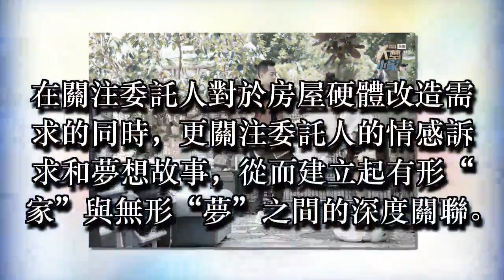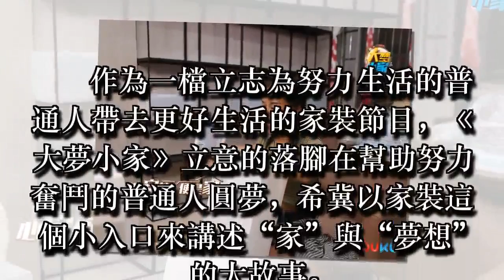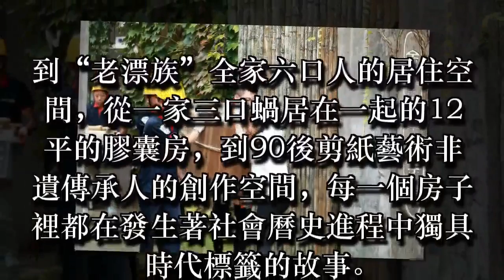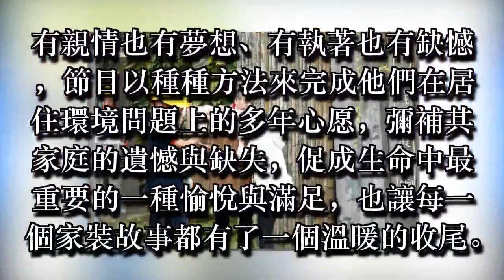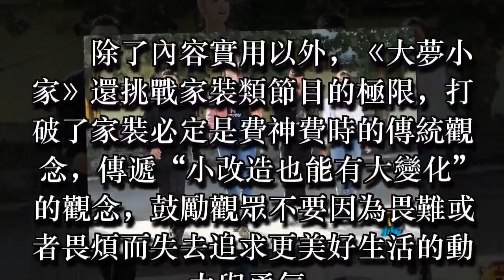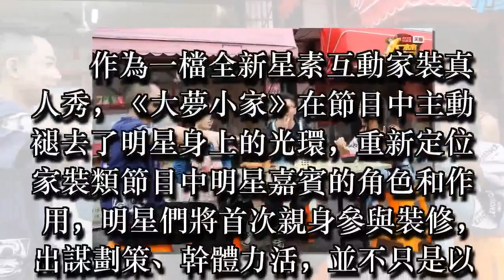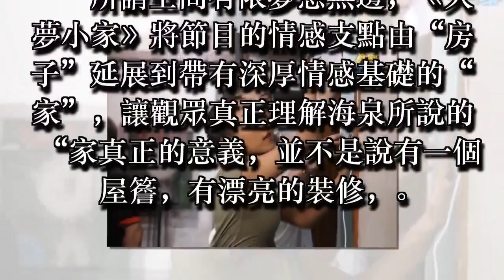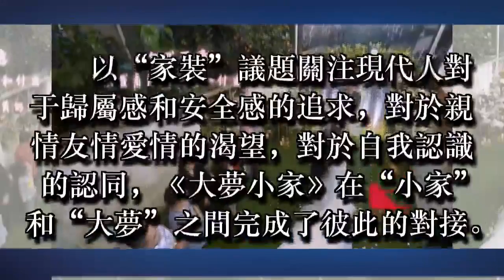這個視覺最狼狽挑戰的綜藝節目，詮釋了家與夢想的親密關係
每一個叫做“家”的房子，都是普通人對於生活的全部承載和情感凝結。隨著社會的不斷進步，生活水平的不斷提高，對美好生活的嚮往成為了許多人共同的願景，擁有一個溫暖、舒適、輕鬆的家，便是這個共同願景的具象形式。時下一大波家裝類節目的興起，正是打中了如今觀眾對於美好生活需求的心理痛點。一檔接地氣的家裝節目，通常能夠作為一個觀察社會家庭人際關係的窗口，真實的反映當下的的世情冷暖。因此不少家裝節目在播出期間，都曾因為家裝過程中所展現出的家庭倫理、價值觀念等問題而引發社會廣泛的熱議與共鳴。

　　由優酷聯合天貓出品的全新星素互動極速改裝綜藝《大夢小家》，正是這樣一檔兼具類型辨識度和社會價值度的家裝節目。節目由胡海泉帶隊，聯手蘇醒、吉克雋逸在專業設計師的指導下，共同挑戰為普通人的房屋進行極速改裝任務。在關注委託人對於房屋硬體改造需求的同時，更關注委託人的情感訴求和夢想故事，從而建立起有形“家”與無形“夢”之間的深度關聯。

　　細說房子裡的中國故事，傾聽平凡人的溫情與夢想
　　作為一檔立志為努力生活的普通人帶去更好生活的家裝節目，《大夢小家》立意的落腳在幫助努力奮鬥的普通人圓夢，希冀以家裝這Thanks for watching!